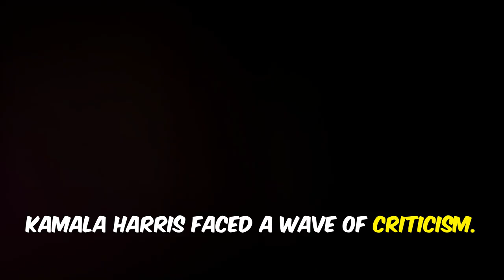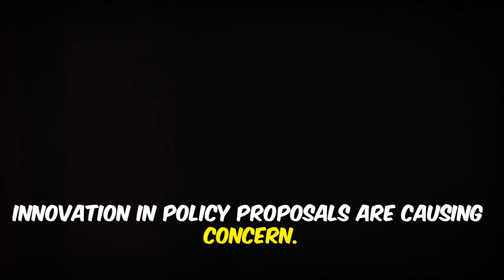Kamala Harris Campaign in Crisis After Shocking Interview Exposes Truth!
In a recent interview, Kamala Harris struggled to provide clear, actionable plans, often repeating vague statements about an "opportunity economy." Her responses echoed past speeches without introducing new ideas, raising concerns about her ability to address critical issues like lowering prices and supporting small businesses. Critics argue her reliance on personal stories rather than policy details may distort voters. While supporting gun rights, her stance on the Second Amendment also calls for stricter regulations, further confusing her message.